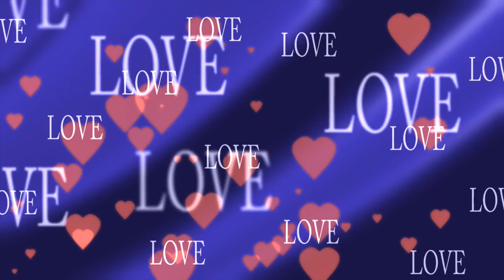MARRIAGE SEMINAR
CATCH & RETAIN YOUR LIFE SPOUSE